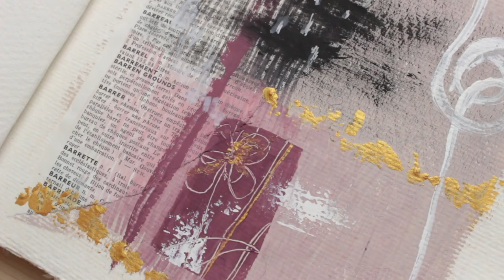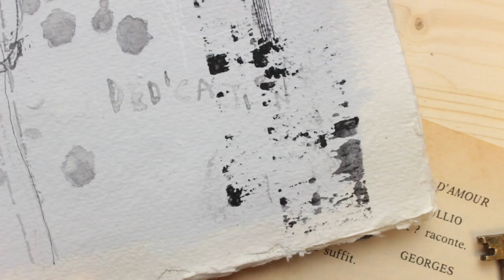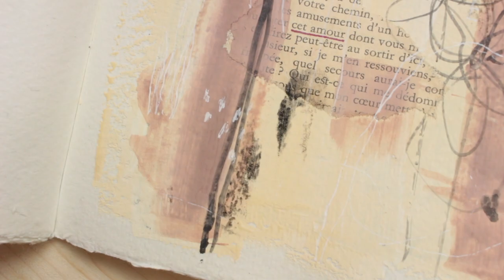31daysofcreativepractice | sketchbook tour | abstract art | frai.oh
Hi everyone! ♡
In January I did the 31daysofcreativepractise "challenge", created by Phoebe Gander (IG: @phoebeganderart), and today I filmed a flip-through of the little paintings I created every day for it. It was a beautiful experience, it's the first time I paint every day for so many days, and it felt incredibly beautiful! I learned a lot of things, like what colors I feel most mine, how to mix them, how to use them on paper to create particular effects, how to find inspiration in everyday life. And again, creating for the joy of doing it, without the pressure of paint something beautiful and perfect, expressing my emotions. And much more! I'm so really happy to have taken part in this challenge, I started this new year in the best way possible, with motivation and positivity! I hope you like my little paintings. ♥️

☾ What I used:
• Khadi Paperback Book 150gsm (15x15 cm)
• Arteza gouache paint
• Muji black gel pen 0.38
• White gel pen
• Permanent marker
• Palo santo

☕️♥️ If you wish to support me, you can offer me a coffee